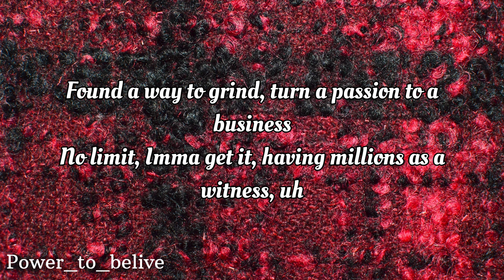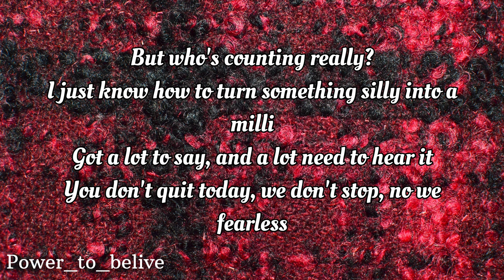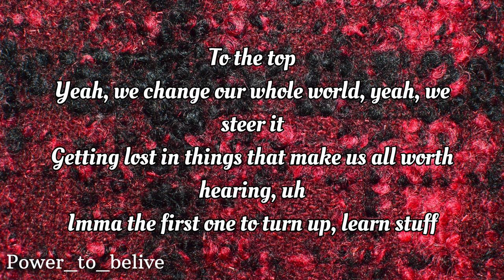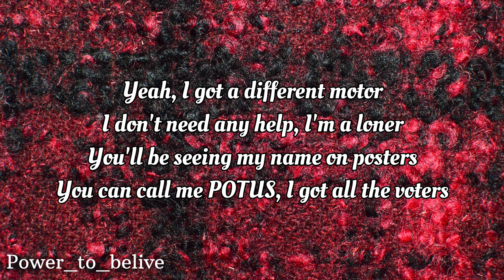NEFFEX - POTUS [Lyrics]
LYRICS:

INTRO:
Yeah I got a different motor
I don’t need any help, I’m a loner
You’ll be seeing my name on posters
You can call me POTUS, I got all the voters

VERSE 1:
I swear to god I’ve been at it for a minute
Climbing to the top and this music was my ticket
Found a way to grind, turn a passion to a business
No limit Imma get it having millions as a witness uh…
I’m addicted to winning living up every single day
I be fighting and building up in a million different ways
I don’t think I can stop, I think I need the chase
I love to race and I’m running till I’m first place
Uhh
Long nights
Long flights
Imma make it big
Big dreams
Big sights
Since I was a kid
Doing things that I like
And let the pieces fit
I like the pain feel alive when I’m under it…
I can change adapt do what I need to
All these obstacles they looking see through
Don’t let the anger out, just let it feed you
I’ll see you at the top just let me teach you…

HOOK:
Yeah, Imma be a high roller
Move forward in the battle like soldier
…end the game like closer
I’ll be at the top of the chain straight owner

VERSE 2:
They be like really? You got a milli from doing something silly?
I’m like chilly, I BEEN killing for decades now Billy…
Well maybe like several years, but who’s counting really?
I just know how to turn something silly into a milli
Got a lot to say, and a lot need to hear it
You don’t quit today, we don’t stop, no we fearless
Yeah we change our whole world, yeah we steer it
Getting lost in things that make us all worth hearing uh
Imma the first one to turn up, learn stuff
….but mostly I’m just in the lab getting work done
Cuz the bills on the first they still worth sum
I never forget being broke, man it hurt son
But not as bad as not having any purpose
I took stabs, this and that, and it’s working
But I still grind every day for that thirst, it’s a curse being first
Yeah still gotta get my work done